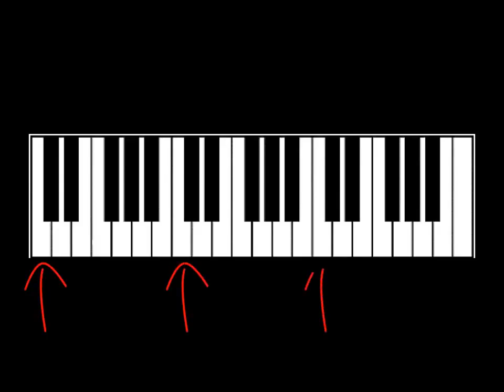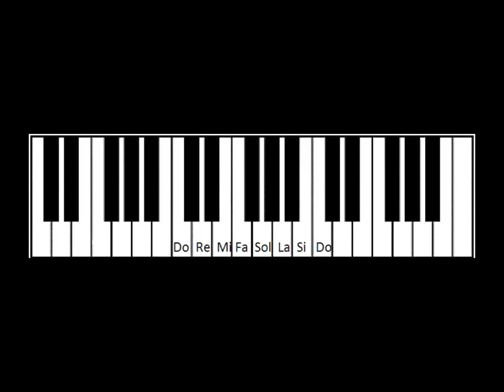Como se llaman las teclas del Piano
Si gustan aprender como identificar las teclas del Piano con su nombre de Nota.
Es mas fácil de lo que creen.